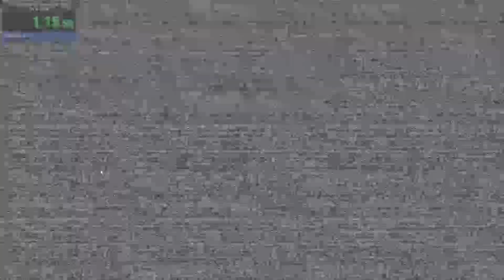🌞RUIN CHAPTER 2🌚 2:43 SPEEDRUN *NEW* UNRESTRICTED WORLD RECORD ANY% - Security Breach DLC❗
God ive improved this run and i promise there wont be too many more chapter 2 runs lmao
Exact time: 2:43.07